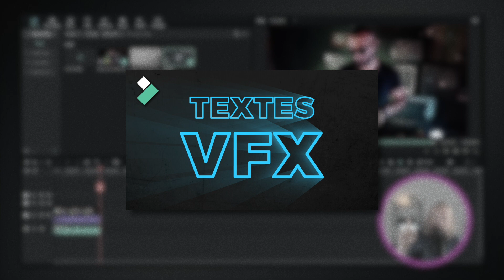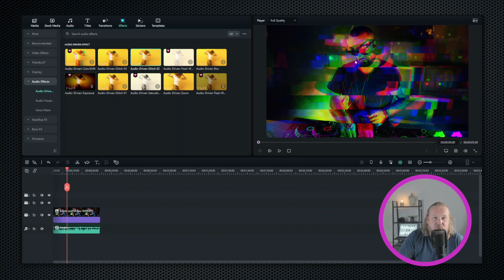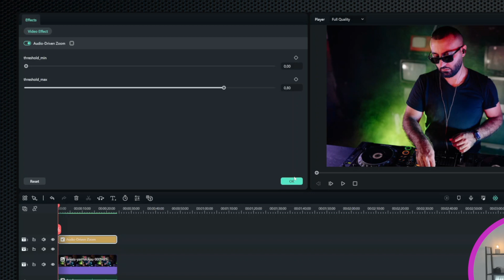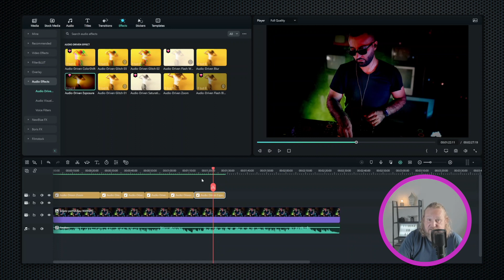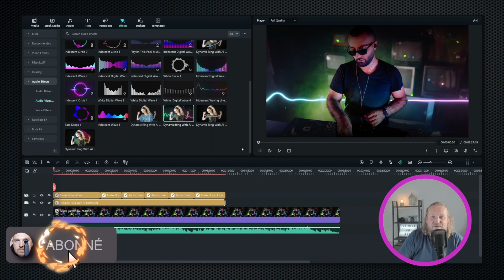Nouveauté Filmora12 5 : Effets VFX Audio et Spectre audio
Dans cette vidéo, nous allons découvrir de nouveaux effets spéciaux de Filmora 12.5 liés à la bande sonore et á la musique.

Fond vert Elgato :
Reprise Youtube avec Sony ZV1 :
Reprise Vidéo en extérieur avec DJI Osmo Pocket :
Reprise aérienne avec DJI mavic mini :
Microphone RØDE NT-USB :
Carte mémoire Vidéo Sandisk Extreme Pro 128Go :
Lumière studio avec GVM 600S light kit :
Lampe RGB IVISII G2 Pocket